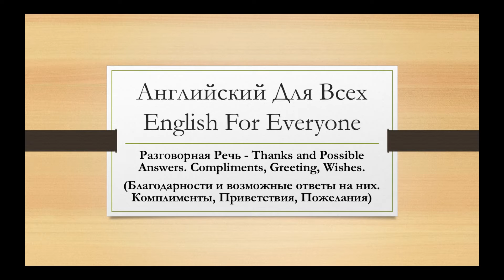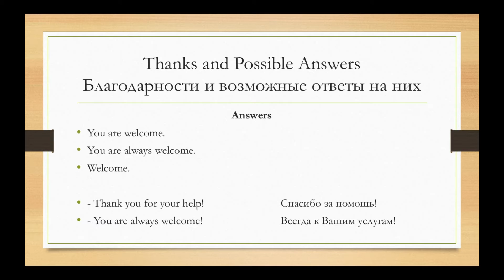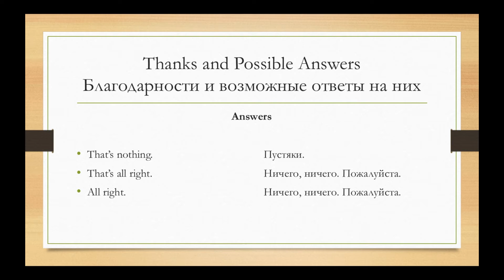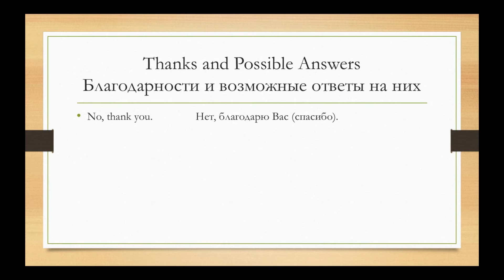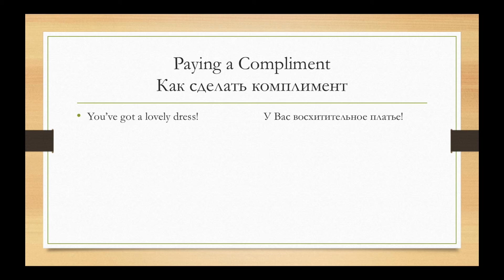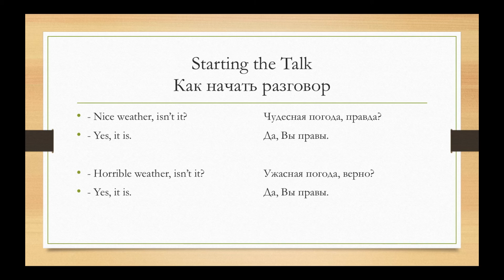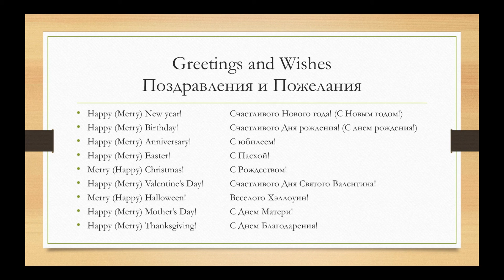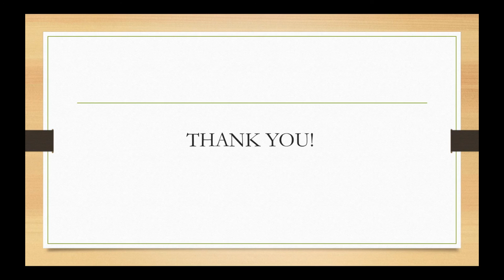Благодарности, пожелания, комплименты. Thanks and Possible Answers. Compliments, Greetings, Wishes.